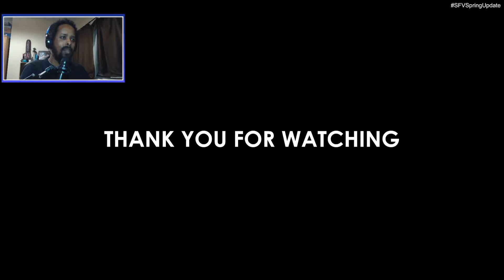Street Fighter V Spring Update Reaction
Capcom announced today that they will be holding their Spring Update for Street Fighter V giving us a glimpse at the content coming to the game in Season 5. We get SFV Rose gameplay, SFV Oro gameplay and even SFV Akira gameplay! We also do get a SFV Rose release date.

See my reaction to the Street Fighter V Spring Update.